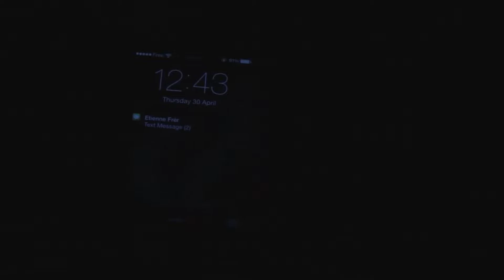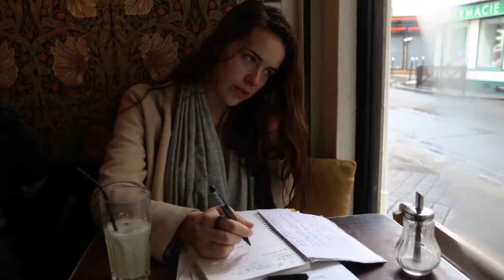Design d'Interactions : Diplôme - Nancy Boehm - MAASE - 2015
Avec MAASE Nancy Boehm créé des vêtements interactifs qui enregistrent des émotions pour en faire une restitution ou les partager.

Nancy utilise les vêtements et les sens pour enregistrer et créer des interactions que l'on peut partager en figurant des ressentis.